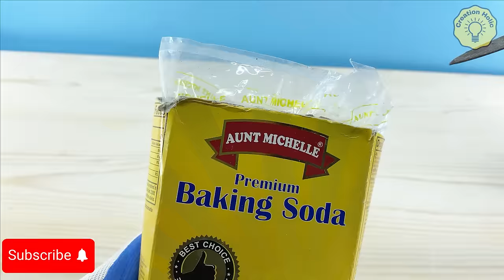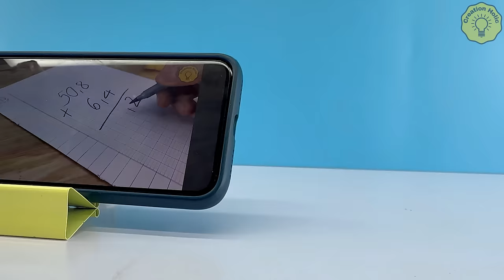Top 25 Ingenious Tips and Hacks from High Level Handyman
Hello everyone!  You are watching video "Top 25 Ingenious Tips and Hacks from High Level Handyman"